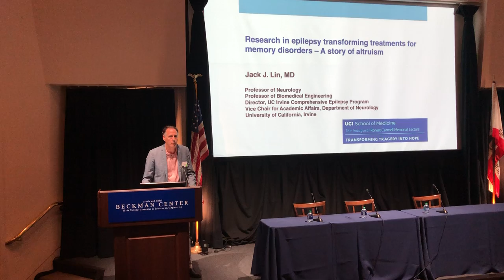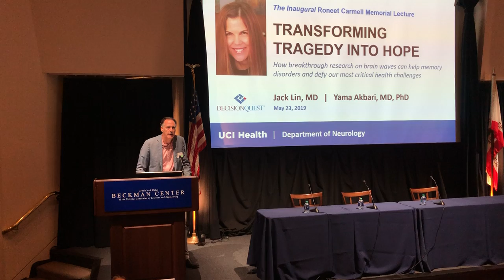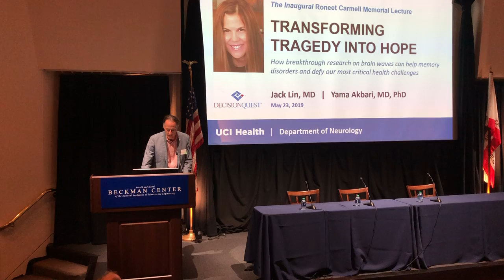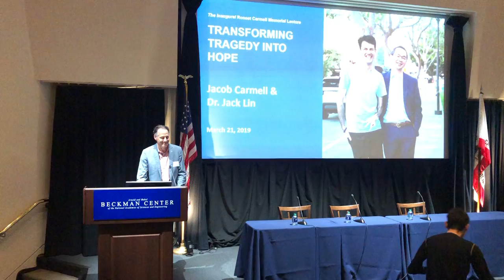Dr. Jack Lin UCI Health - Roneet Carmell Memorial Lecture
Jack Lin, MD. Transforming Tragedy into Hope - Roneet Carmell Memorial Lecture at UCI Health Department of Neurology. Research in epilepsy transforming treatments for memory disorders - a story of altruism. Introduction by Gary Carmell.